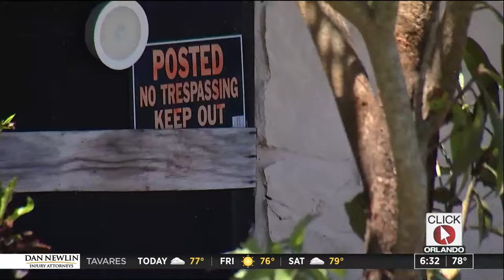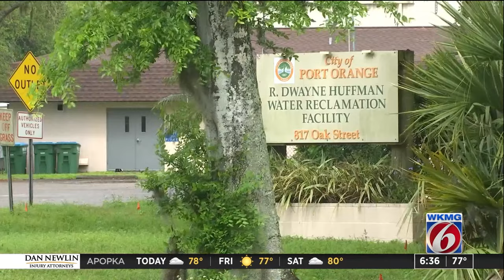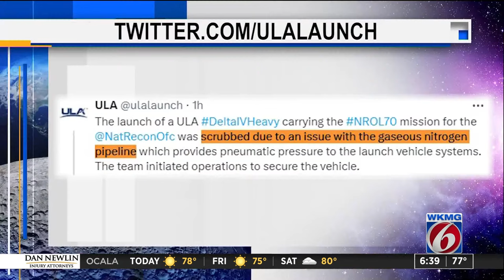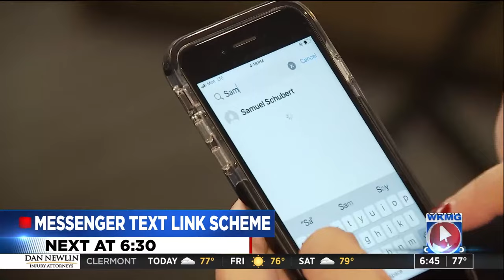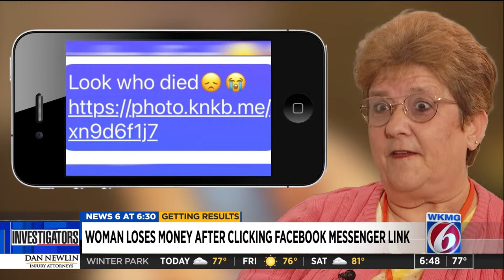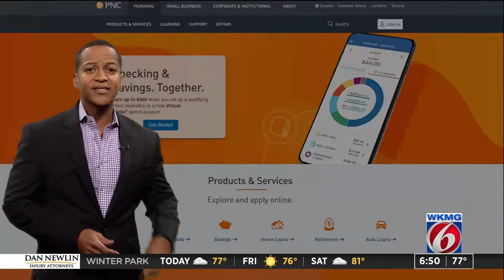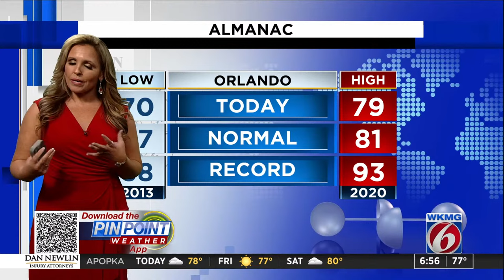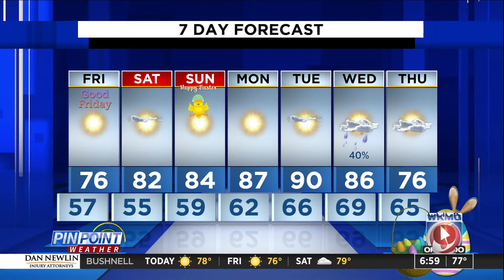LIVE: News 6 at 6:30 p.m. | Orlando Commissioner Regina Hill arrested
LIVE: News 6 at 6:30 p.m.